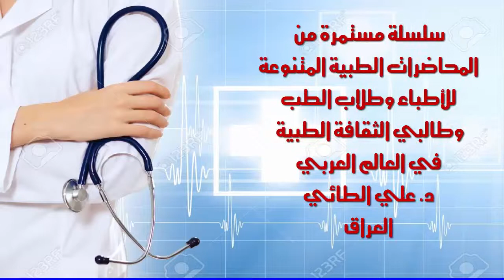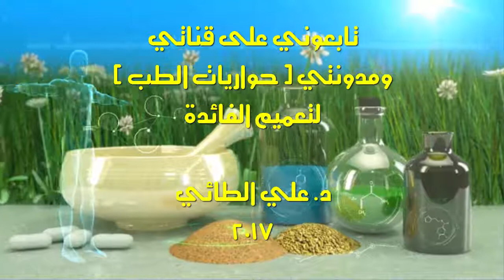من أين جاءت كلمة (داء السكري) Diabetes معلومة مهمة !!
Diabetes جاءت من الكلمة الاغريقية التي تعني siphon
هناك نوعان من المرض  يشتركان بنفس الكلمة الأولى وهما داء السكري الكاذب diabetes insipidus وداء السكري diabetes mellitus .
ولكن لماذا يسميان بالسيفون ؟
لأن كلا المرضين يسببان غزارة في التبول (polyuria ) بما يشبه السيفون.

ومجموعة (محاضرات طبية واختبارات للأطباء وطلاب
 الطب) على الفيسبوك